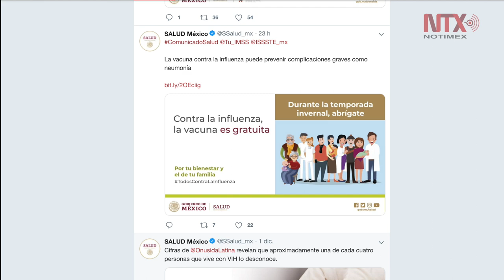México tiene suficientes vacunas contra influenza: Salud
La Secretaría de Salud señaló que para la temporada 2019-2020 se adquirieron 32 millones 400 mil dosis de vacunas contra la influenza, por lo que hay abasto suficiente en todas las unidades médicas para su aplicación gratuita.